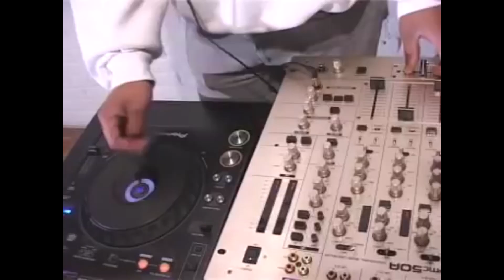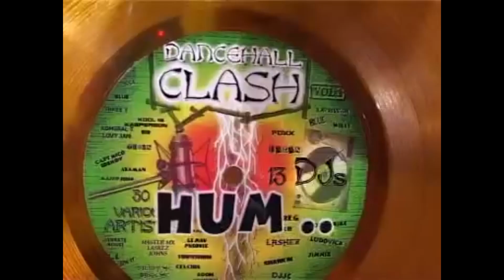DJ Halan & DJ Blue - Dancehall Clash [Hum Riddim] (Official Video)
DJ Halan & DJ Blue - Dancehall Clash [Hum Riddim] (Official Video) Dancehall, FWI 2002 {Halan Prod}

DJ Halan & DJ Blue - This is The Hum Production (Intro) 0:00
Admiral T & Lovy Jam - Otantik 0:37
Apach - WOY 0:55
DJ Kiss & Thorn - Bad Man 1:05
Firestorm - A Who 1:14
DJ Halan & DJ Blue - This is The Hum Production 1:24
Vibrate & Kousi - Au Nombre De 10 x Casperson & Spirit - Faya Burn 1:42
ll & Burn I - Malad A Boug 1:55
Laskez, Master mx & Yss Man - A Sou Wote 2:04
Johnmassif - Multicolor 2:14
DJ Halan & DJ Blue - This is The Hum Production 2:31
NA - NA 2:40
Laskez, Master mx & Johns - Gal Move Up 2:45
Ti Milla - Ready 2:54
Snake Tong - Reptil Riddim 3:03
Kool 16 - Pa Vini Pou Joue 3:13
NA - NA 3:21
NA - NA  3:29
Mantuff - Star System 3:36
Captain Nico & Edendy - Ma Miss 3:41
DJ Halan & DJ Blue - This is The Hum Production (Outro) 3:50

Keep Artists / Producers in touch

"Artists"
VARIOUS

"BeatMaker / Musicians"
VARIOUS

"DISTRIBUTOR"
DJ Halan

"Director/Editor"
NA

DJ Halan, DJ Blue, Admiral T, Lovy Jam, Otantik, Apach, Woy, DJ Kiss, Thorn, Bad Man, Hum Riddim